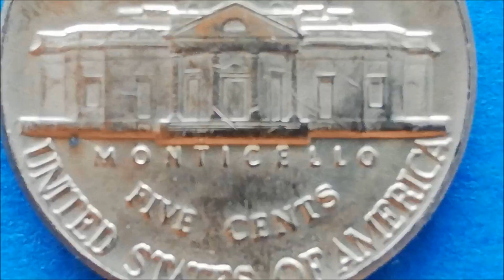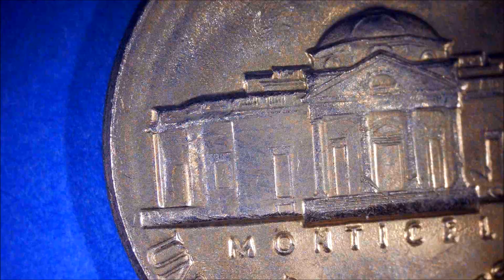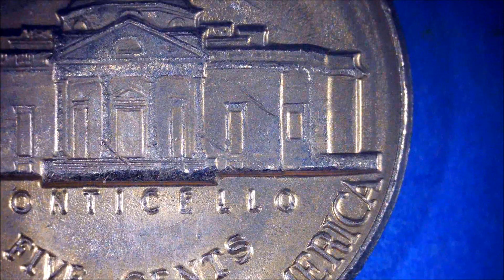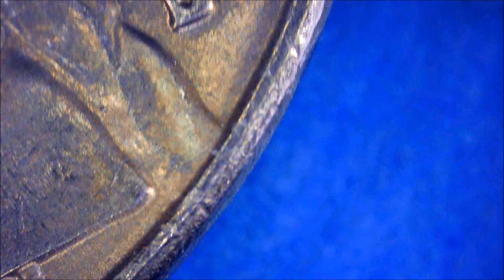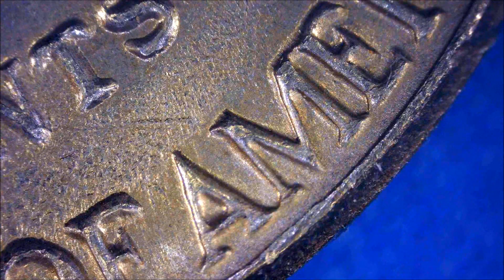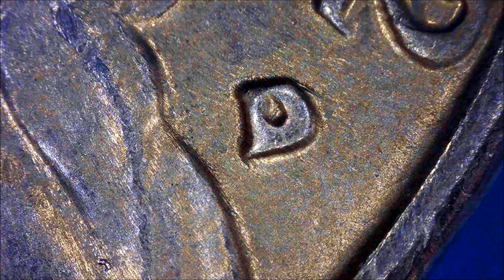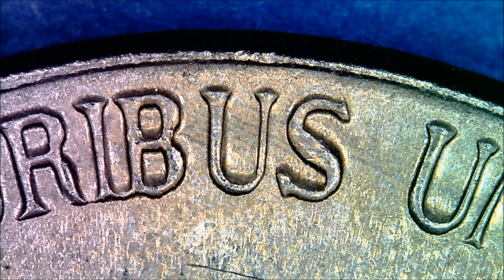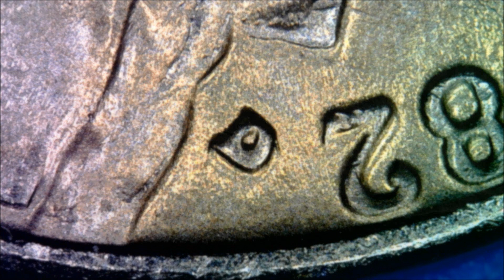1982 D A nice T and a duplicate initial JEFFERSON FIVE CENTS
The top of the T in UNITED STATES OF AMERICA is slightly dented.
It looks like decorative lettering and I like it, but it's hard to find.
The D in the mint mark has been repunched, and the initials FS have also been repunched.